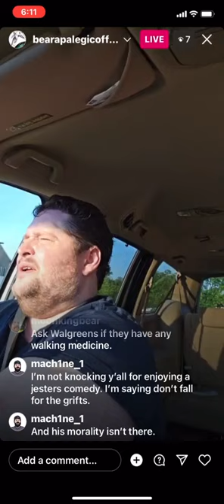BEARAPLEGIC speaks out about owenbenjamin beartaria Idaho and Missouri land.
This is the elephant in the room that has exposed owen and his wife amy smith for the liars that they both are.  Fraud is a criminal offence.  Not one person who sent them money has been allowed to camp on the Idaho land as he promised to the 700 donors.  Not one.  Many have asked for refunds and received no response. No one has their names recorded on any list and many are too frightened to go public with their stories because they know that the rabid bear cult and owen will attack, degrade and lie about them too.  I am really hopeful for Bearaplegic, cracks of light getting in finally it seems.